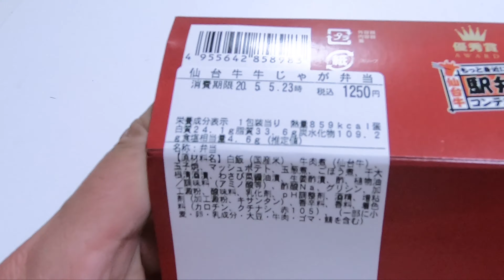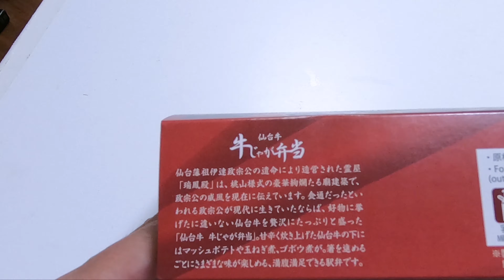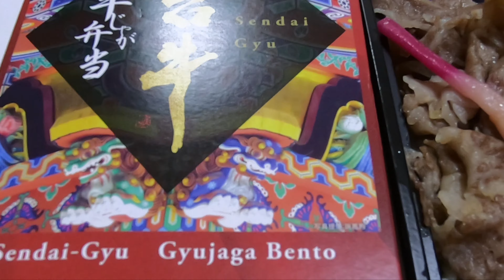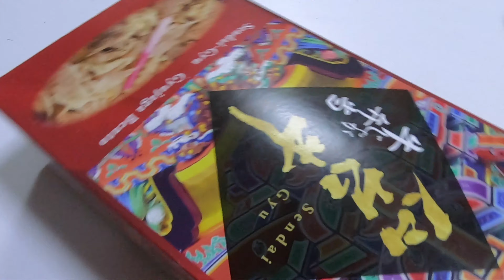仙台駅の駅弁「仙台牛牛じゃが弁当」を食べてみた！甘過ぎてイマイチ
仙台駅の駅弁で、JR東日本フーズが調製する「仙台牛 牛じゃが弁当」を食べてみた動画です。想像以上の砂糖味と言うか甘さに閉口しました。こういうのがあるから、駅弁は不味いという評判が立つのですよ。1250円。